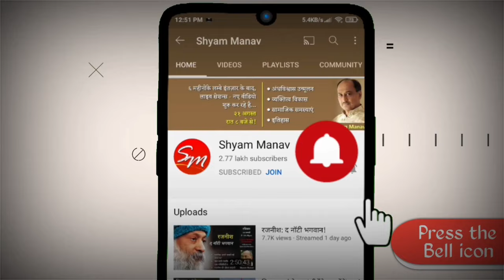'लाडकी बहीण' योजना से ज्यादा अच्छे प्रावधान मविआ (I.N.D.I.A.) के मैनिफेस्टो में है। -श्याम मानव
1. क्या किसी के शरीर में सच में देवी का संचार हो सकता है? नहीं तो सच क्या है?